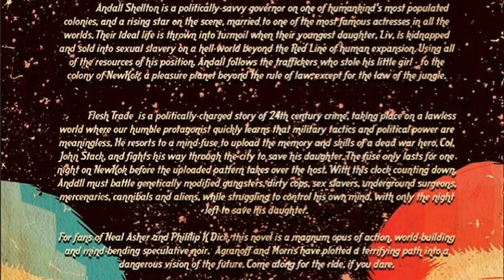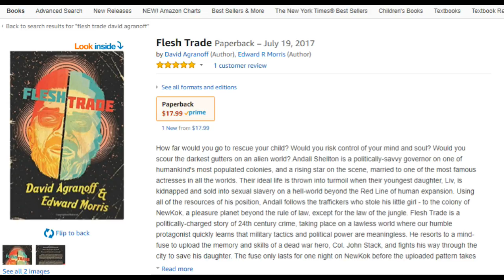Flesh Trade by David Agranoff & Edward Morris video interview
Flesh Trade is available now from Grand Mal Press